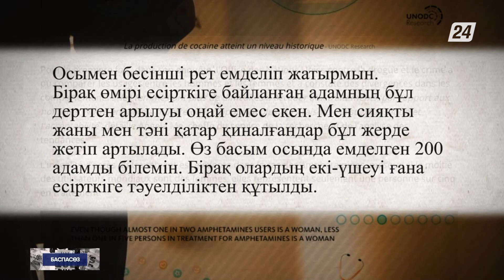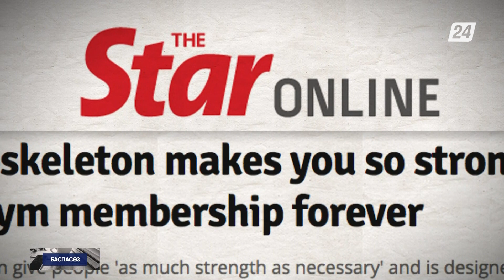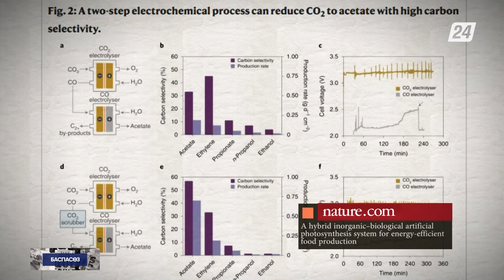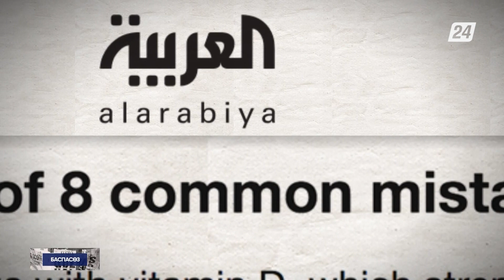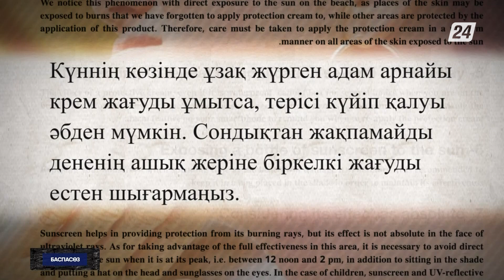Ғалымдар өсімдікті күн сәулесінсіз өсірудің амалын тапты | Баспасөз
- Соңғы он жылда әлемдегі нашақорлардың саны 25% өсіпті. Есірткі туралы баяндама жасаған БҰҰ өкілдері осылай дабыл қағып отыр, деп хабарлады Euronews.

- Швейцариялық ғалымдар денеге орнатуға болатын экзобұлшықеттерді ойлап тапты. Бұл құрылғы адам денесінің қимыл-қозғалысын күшейтіп, мүмкіндігі шектеулі адамдардың төзімділігін арттыру үшін қолданылады, деп хабарлайды Daily Star.

- Ғалымдар өсімдікті күн сәулесінсіз өсірудің амалын тапты. Елді елең еткізген зерттеу нәтижелері Nature Food журналында жарияланды.

- Күннен қорғайтын кремді жыл бойы қолдану керек. Бірақ мұны адамдардың көбі түсінбейді деп жазады Alarabiya басылымы.